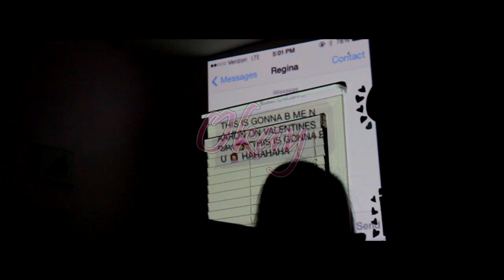OKAY Official Music Video | Lexi Noel TMQ